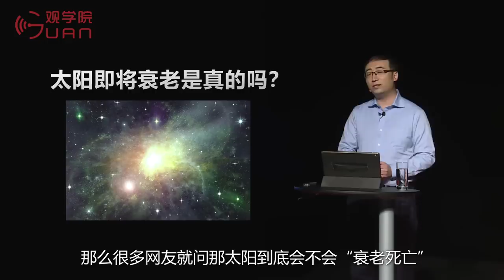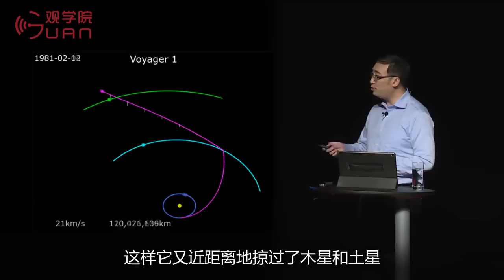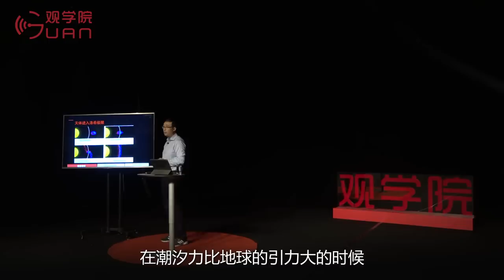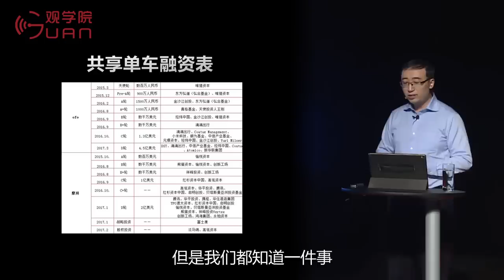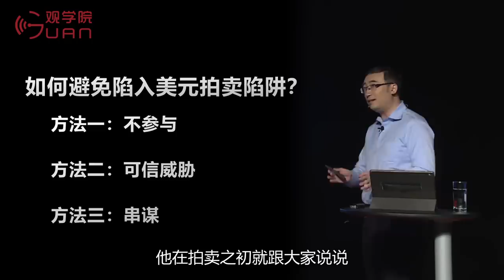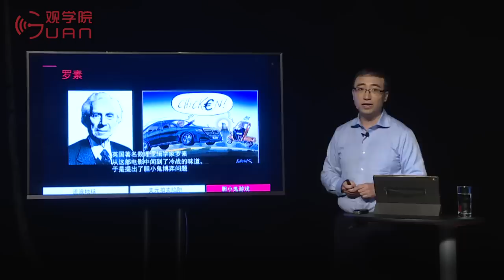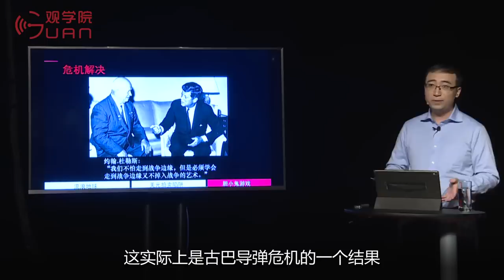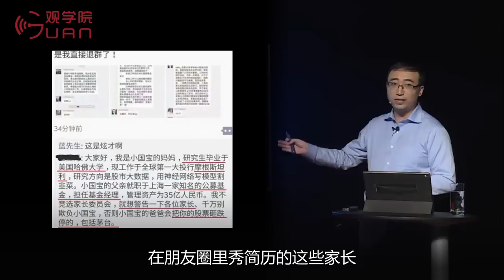科普让我成为网红，我想让学生以最低代价获得最优质的教育资源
在国家大力发展教育公平的今天，农村和城市之间、大城市和小城市之间，教育资源的分配不是更公平了，而是相差更加悬殊了。我想，互联网是一个很好的契机，能够让学生以最低的代价获得最优质的教育资源。我感到自己的价值被互联网最大限度的放大了，这是我的初衷，我希望我能继续坚持这一初衷……